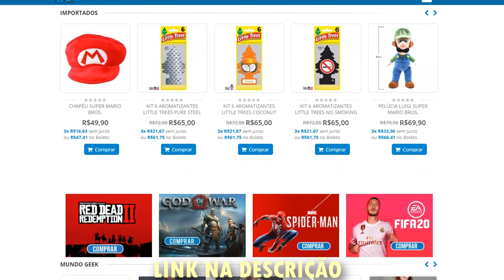7 JOGOS DE EXPLORAÇÃO QUE VOCÊ PRECISA JOGAR ! - PS4/XONE/SWITCH/PC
Chegou aquele grande dia da gente explorar, bora conferir os jogos lendários de exploração que foram lançados e que você precisa conhecer !